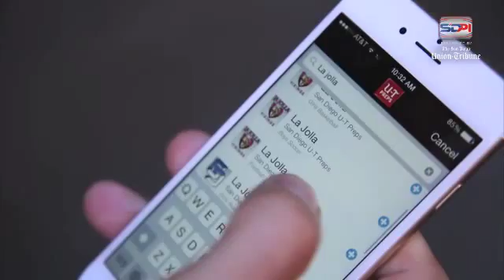SDPI5Qs John Olive